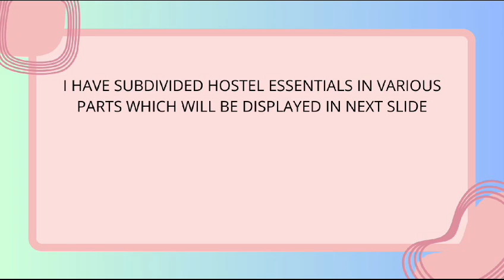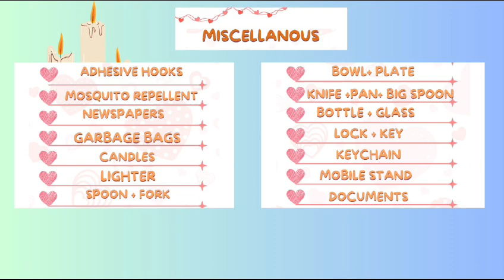WHAT TO PACK FOR HOSTEL✓ YOUR ULTIMATE HOSTEL PACKING GUIDE✓ Hostel packing Video ✓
"Welcome to *Shru's Diaries*! With the new academic year fast approaching, the stress of figuring out what to pack for your hostel stay can be overwhelming. But don't worry – I've got you covered! Here’s your ultimate guide to packing like a pro, so you can breeze through your preparation without any hassle. From must-have essentials to tips on what you can skip, I’ll help make your hostel packing experience stress-free and organized."